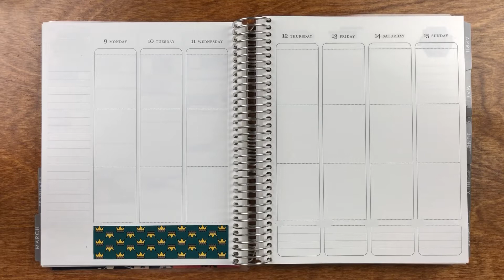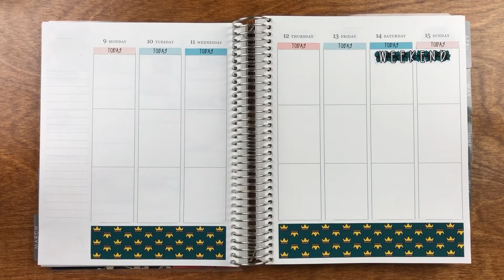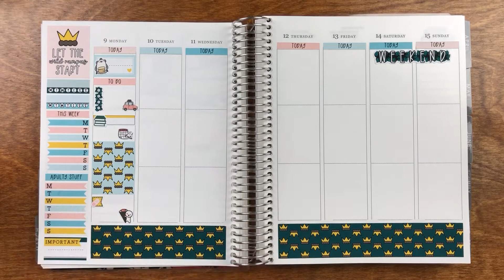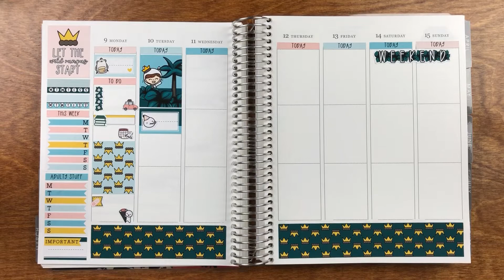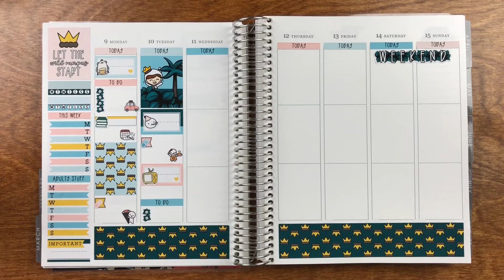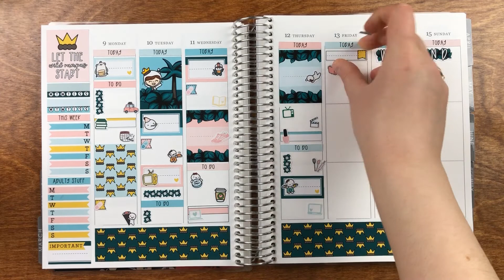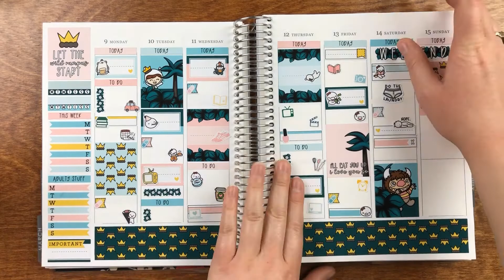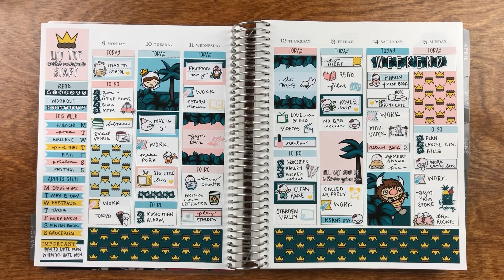Plan With Me // Rumpus Chic // The Littlest Planner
Shops featured:
The Littlest Planner